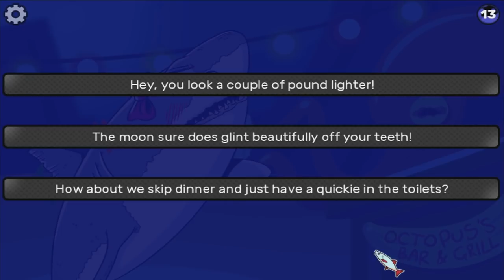Shark Dating Simulator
This is the greatest shark dating of All Time